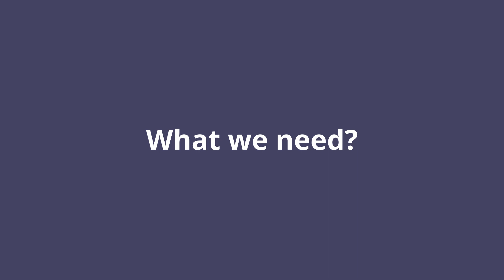How to get Probe Lens Look with DJI Pocket 2 | Best DIY Hack | Epic Footage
DJI Pocket 2 - How to get Probe Lens Look with DJI Pocket 2. Number 1 hack for  Epic Cinematic Footage. Do Macro videography using DJI Pocket 2.
Inspired by Daniel Schiffer

✅  About Different Frame.

This channel is home for around the world Travel Videos, Short Stories, 360 Videos, Vlogs, Video Equipment and Mobile Filmmaking guide and cinematic tutorials.

✅ Related Phrases: